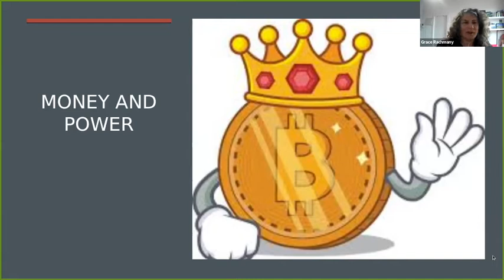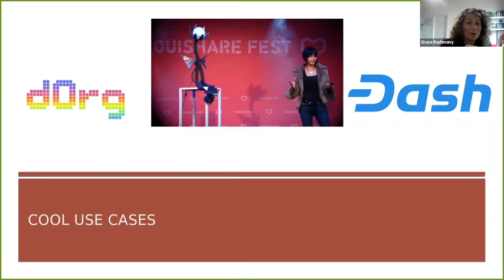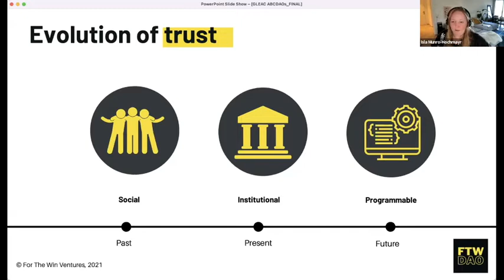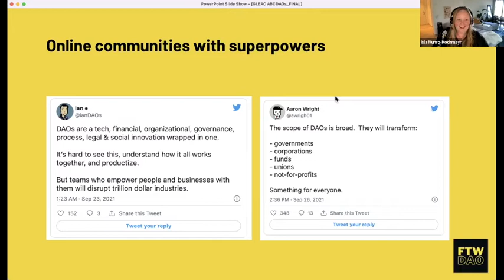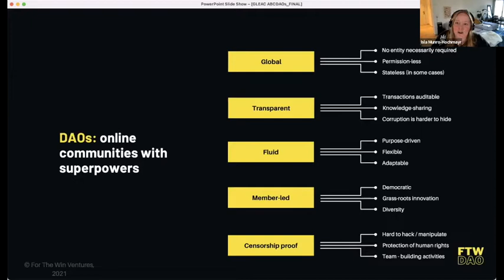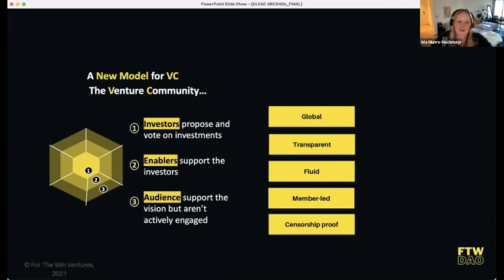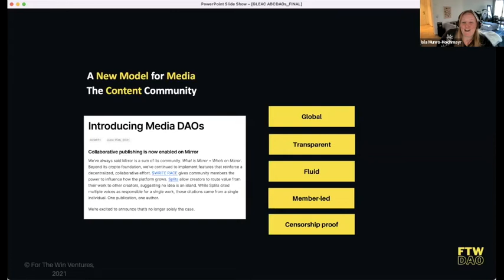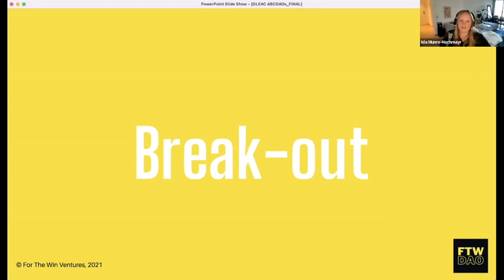Explore the world of DAO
Can you imagine a way of organizing with other people around the world, without knowing each other and establishing your own rules, and making your own decisions autonomously all encoded on a Blockchain? DAOs are making this real!

Speakers:
Isla Munro
Isla is a co-founder of FTW.DAO, the world’s first venture community
with the mission to find, fund, and foster diverse founding teams,
globally. FTW DAO has raised initial investor funding and aims to
reshape the venture capital ecosystem.

Grace (Rebecca) Rachmany
Rebecca (Grace) Rachmany is one of the leaders in the areas of tokenomics, blockchain governance and distributed technology. She is an expert in practicalities of how to lead a decentralized/distributed organization, DAO governance consultant and brings 25 years of hands-on management of teams and cross-team cooperation in organizations large and small, including virtual teams spread throughout the world, teams in startups from 5 to 50 people, and teams in multinationals such as Alcatel-Lucent and Verint.

Key takeaways:
 The DASH DAO was one of the 1st cryptocurrency projects.

 Trillion dollar industries and extremely complex problems being solved by DAO.

 Everything that happens on a block chain transaction is transparent. Same is the case with most DAOs.

 DAO rules are changeable and fixable. If majority on a DAO vote for change, then change can happen.